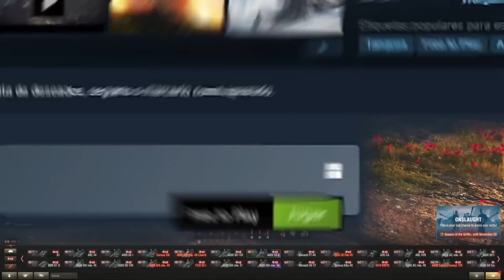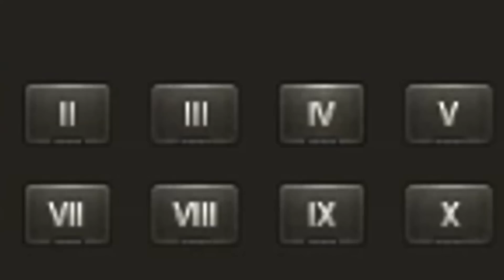WORLD OF TANKS!!! VIDEO EXTRA DE LA SEMANA!!! SOLO VS 40!!!